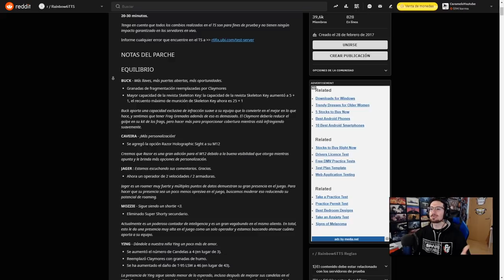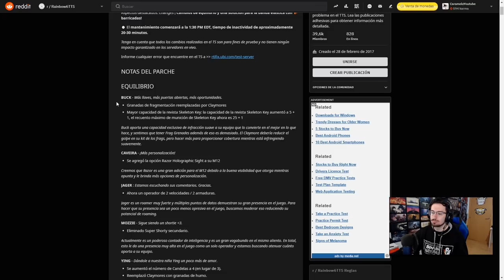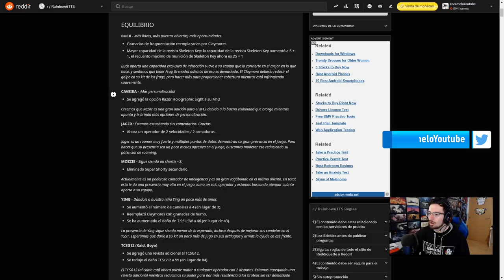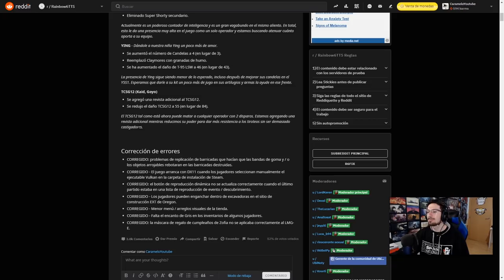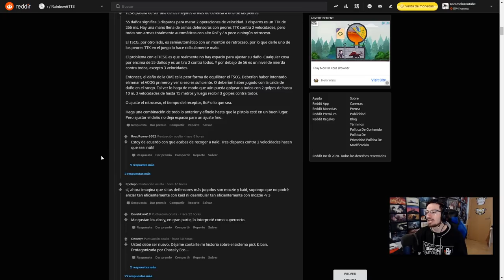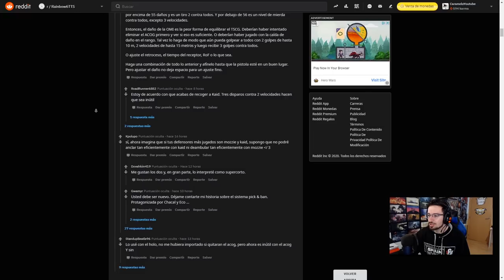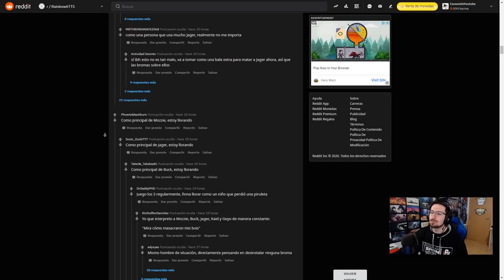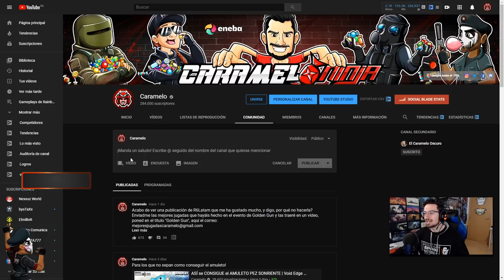El PEOR PARCHE de TODOS | Void Edge | Caramelo Rainbow Six Siege Gameplay Español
El peor parche de todos en este Gameplay de Rainbow Six Siege español en Void Edge.

▬▬▬▬▬▬▬▬▬ INFORMACIÓN SETUP ▬▬▬▬▬▬▬▬▬
● CPU: Intel Core i9-9900K 3.6Ghz
● MB: Asus Prime Z390-A
● Rstón: SteelSeries Rival 300
● Cᴀsᴄᴏs: Sades A6
● Micrófono: Blue Yeti
● Fuente Alimentación: 800W Mars Gaming
● Teclado: Newskill seiryu